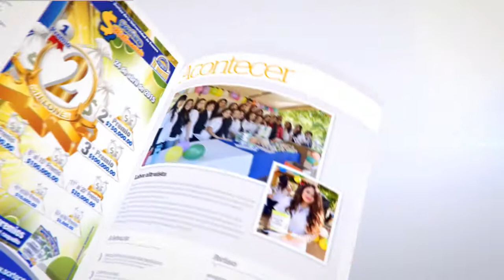Gaceta Universitaria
Hermosillo, Sonora.